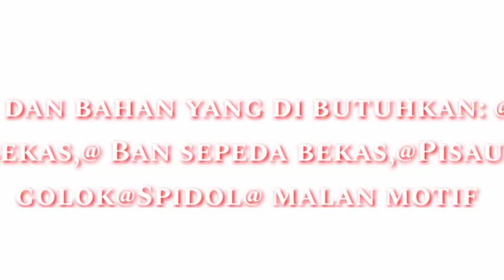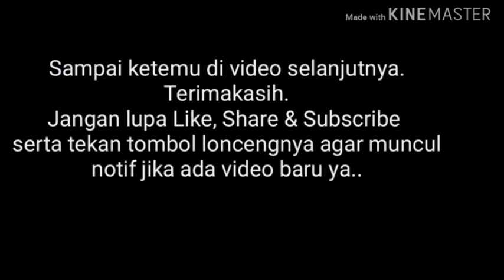Membuat Pot dari Ban Bekas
Ban mobil bekas dan ban sepeda bekas bisa kita manfaatkan untuk membuat pot, atau tempat sampah ,sehingga jadi lebih bermanfaat .